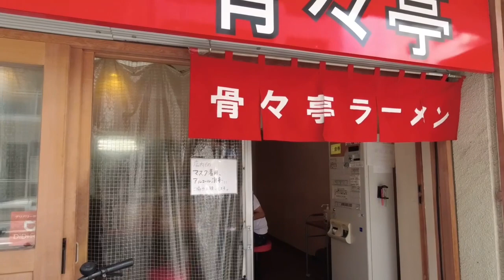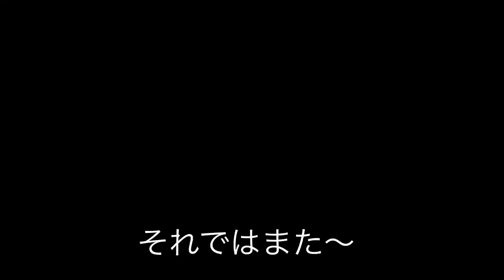【広島ラーメン】骨々亭でモリモリ辛いラーメン これで普通盛り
ラーメン 骨々亭
広島県広島市中区大手町3-12-2 第2イクナガビル 1F